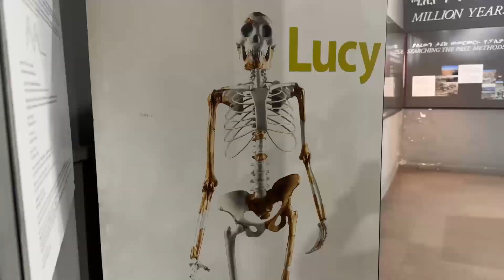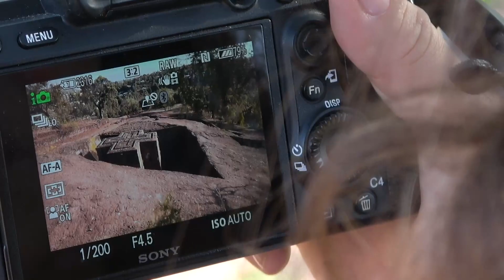Una vuelta por Etiopía en cuatro minutos.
Un resumen de cuatro minutos de un largo recorrido pasando por las Iglesias de Lalibela, bajando hasta el Rio Omo para visitar las tribus del sur en la frontera con Kenia.